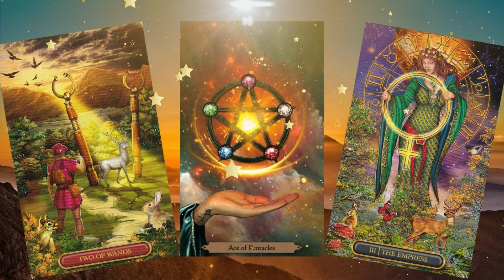𝐒𝐀𝐆𝐈𝐓𝐀𝐑𝐈𝐎❤️ALGO QUE ESTABAS ESPERANDO✨ UN TRIUNFO VIENE PARA TI 🤫horoscopo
Sagitario descubre lo que llega para ti. QUE VIENE EN EL AMOR, DINERO,  BIENESTAR, RIQUEZA, QUE VIENE DE MANERA GENERAL, QUE SORPRESAS TE DEPARÁ EL DESTINO